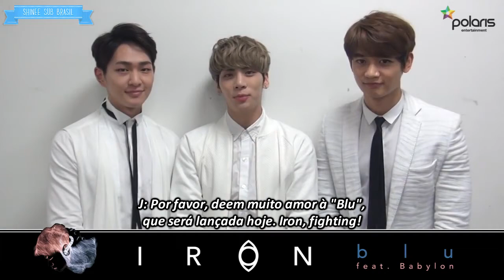Jonghyun, Minho, Onew - Mensagem pelo debut do Iron (legendado)